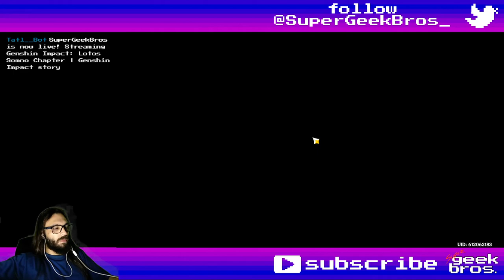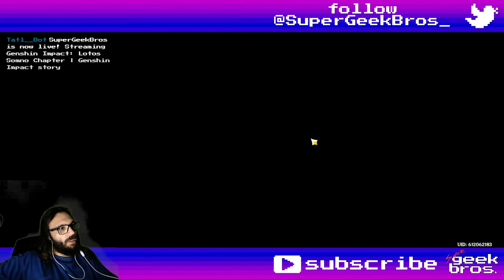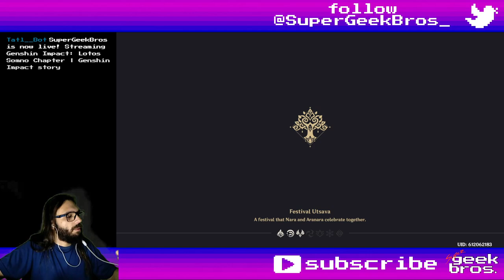Lotos Somno Chapter | Genshin Impact story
Title: Lotos Somno Chapter | Genshin Impact story